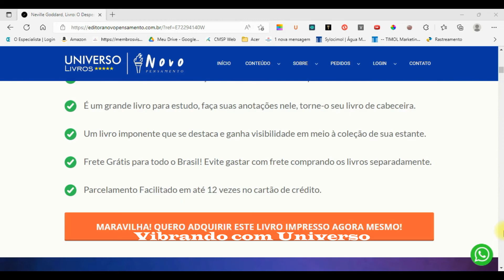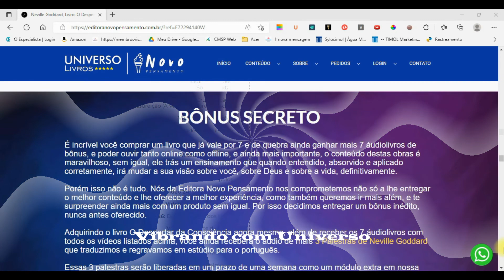ATRAIA TUDO O QUE DESEJAR, USANDO ESTA TÉCNICA MÁGICA | JOE VITALE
JOE VITALE - ATRAIA TUDO O  QUE DESEJAR, USANDO ESTA TÉCNICA MÁGICA

✅ Conheça o Método fácil, prático e rápido que irá Programar sua mente para Prosperar para que NUNCA MAIS FALTE DINHEIRO PRA VOCÊ ➜

✅Você quer começar a trabalhar em casa, pela internet, com o seu negócio próprio? Neste treinamento você irá aprender tudo que é necessário para fazer seus primeiros R$5.000,00 no Youtube (sem precisar aparecer)

Este canal tem o objetivo de manter seu nível mental elevado, capaz de transbordar  sentimentos de paz, leveza, alegrias, autoconfiança, e principalmente, vibração de amor altruísta e amor próprio.